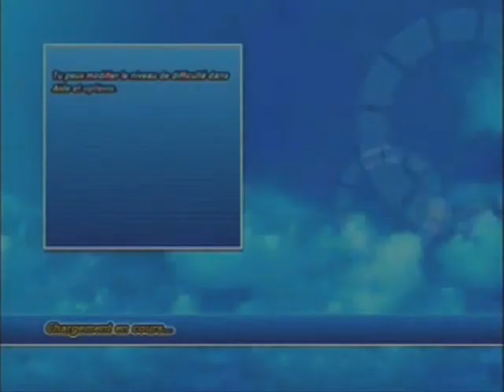OUTRUN 2 SP - Race D - 4.19.262 [Top5] Tuned AT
My NEW best time : 4.18.551